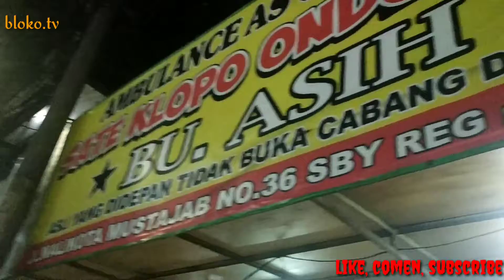KULINERAN MAKAN SATE KLOPO KHAS SURABAYA